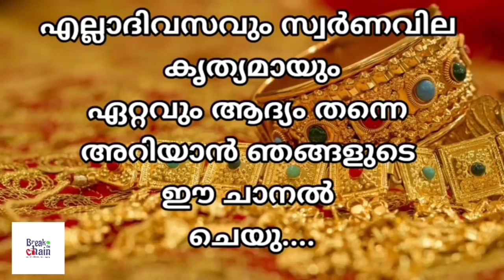today goldrate/ഇന്നത്തെ സ്വർണ്ണ വില /15/03/2024/ Saudi gold price today/kerala gold rate today/gold